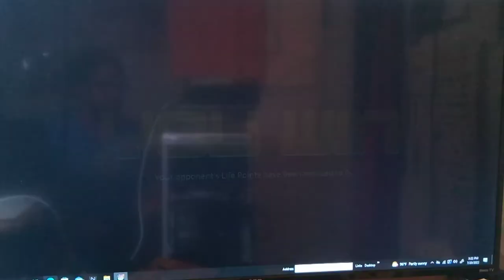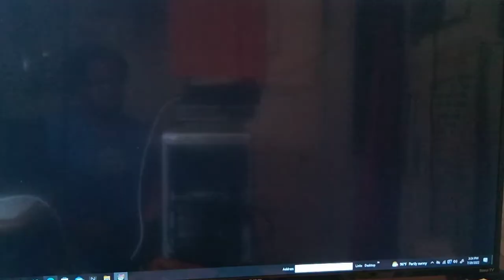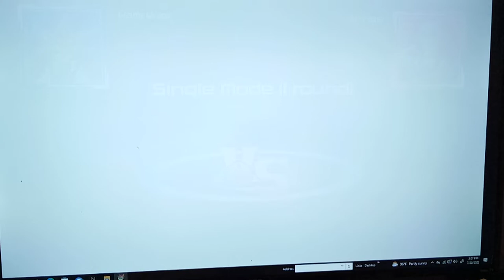Let's Play Yu-Gi-Oh! Legacy of The Duelist Part 19 - Duel with a Parasite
Hiya guys, how's it going?  In today's episode we return to Legacy of the Duelist.  We end up giving a lotsa updates on the state of the channel as a whole.  As far as the duels go, this time, it's Joey Wheeler vs. Weevil Underwood! So, let's once again let's see if we can defeat another cheater and squash his bugs. Also, later, I go on a looooong tangent and discuss one of the few story-telling flaws within the Arc of Battle City as it's Yugi vs. Strings.